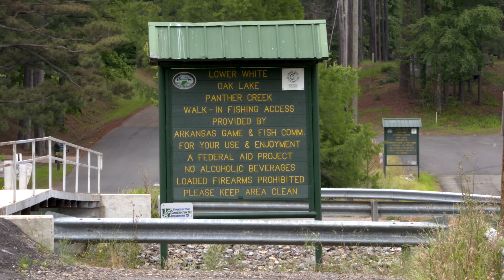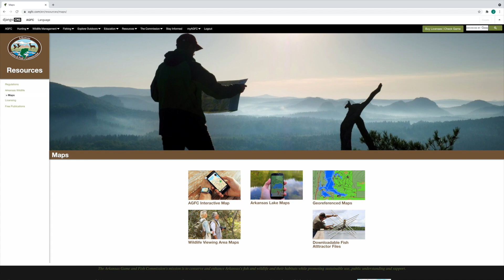Where Can You Bank Fish in Arkansas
There are many Arkansas Game and Fish Commission lakes around the state. Jason Olive will tell you everything you need to know about bank fishing in Arkansas.